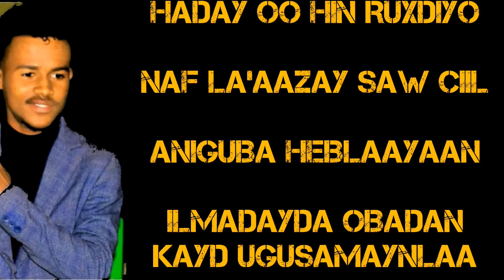SAMIIR ZAAM || QOFTAYDII WAAN TABAY || 2022